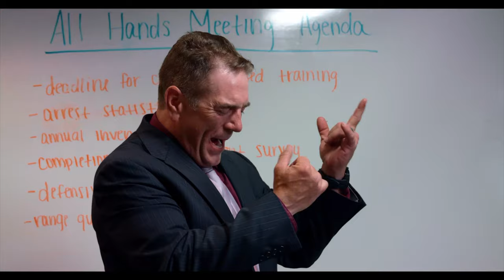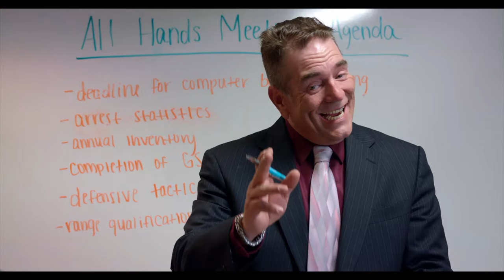Agents (Sneak Peek)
Here's a little sneak peek at the new comedy from B. Van Randall.

In this scene, the staff will find out who is taking command of the office ship after the departure of RAC Wallace to his Headquarters assignment.

Please don't hesitate to share this with your friends!

Follow on Instagram: @AgentsTVShow

Cast:
Thadius Main as Group Supervisor Collin Palamara
George Avgoustis as Special Agent Donald Serpentini
Rozhin Imani as Special AgentDeena Weget
Howard Woo as Special Agent Lao Yu
Parker Matheson Special Agent Toby LaForest
Mike T. Tremblay as Special Agent Norburt "Pete" Forgacs
Jimmie Chiappelli as Special Agent Timothy Goldstein
Sullivan Matheson as Betty Fisher
Michael Phillips as James